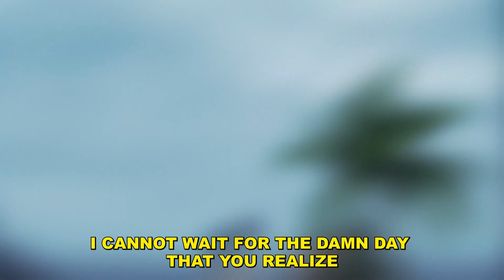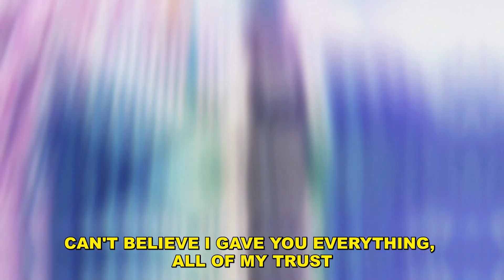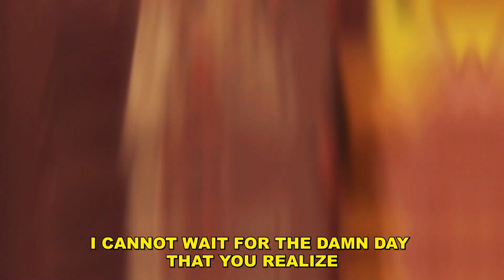xabo - two faces (lyrics)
Anime:
Kakkou no Iinazuke (A Couple of Cuckoos)

Lyrics:
every time (x4)
that we fight (x3)
every time we fight you thinking that you are right
if i stay next here to you i don’t think that i’ll be alright
if you thinking that you with me come and be my ride or die
i know your toxic for me but i just want you by my side
damn, why the f*ck you mess it up with us
f*cked it up for everybody, i just need my double cup
damn, can’t believe i lost it over us
can’t believe i gave you everything, all of my trust
i cannot wait for the damn day that you realize
that you move with two faces

protect myself
i ain’t focused on you baby, i’m just growing wealth
been through it too many times, yeah i’ve been over there
but i know where imma end up, i ain’t never scared
and i know that they’ll remember me
talking bout me like you one of my enemies
no attention to that, you a fan of me
no way i’m going back, you a memory
i think i got it all figured out
can’t listen to what they say, they run they mouth
i know that you watching me, you feel it now
i’m glad that i left that town

Couple of Cuckoos Anime AMV Sad Alternative Hyperpop Song